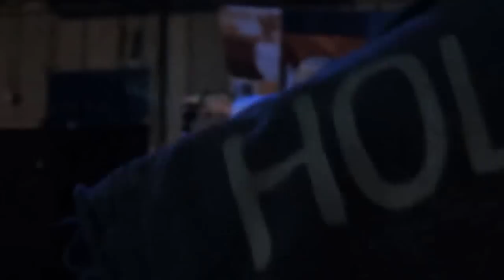RED HOT- GIVE IT AWAY - COVER BY INTRAVENOSA